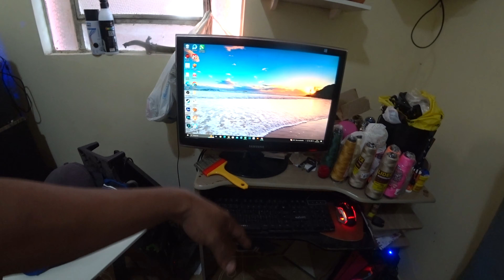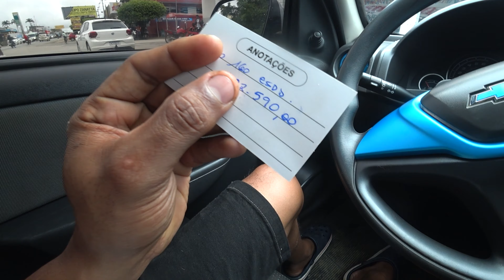FUI PESQUISAR PREÇO DA MINHA PROXIMA MOTO E ME SURPREENDI 😱